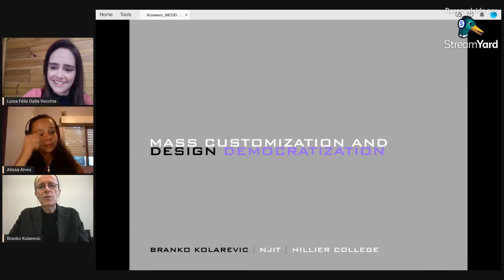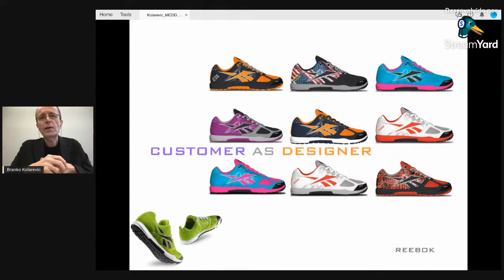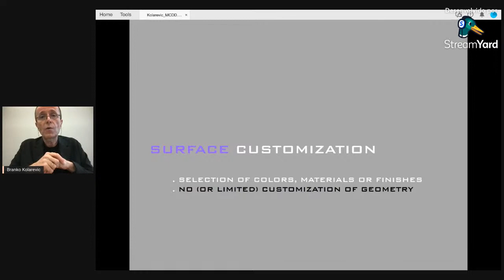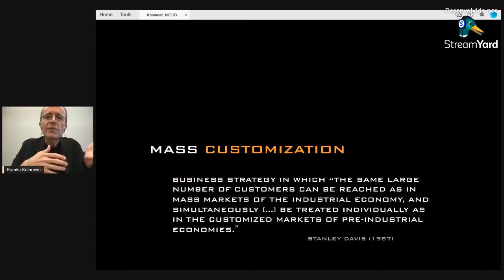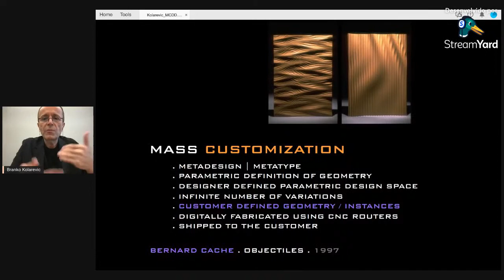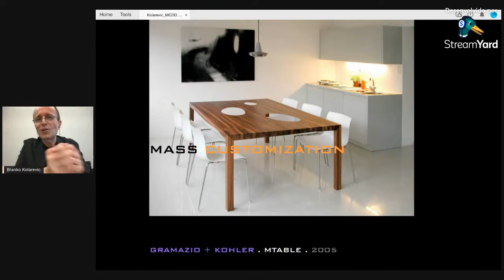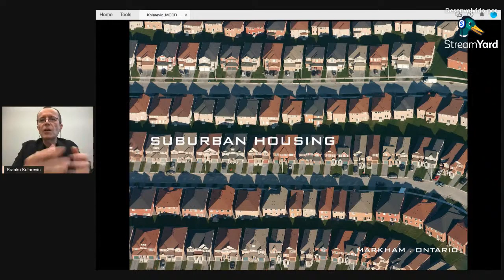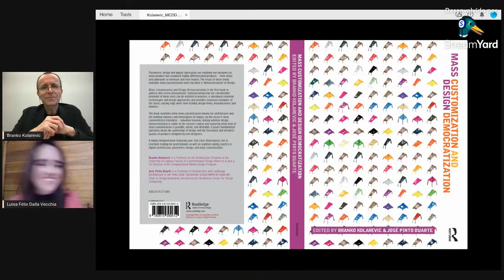GEGRADI conversa com Branko Kolarevic, sobre "Mass customization and design democratization"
Branko Kolarevic é Diretor do Hillier College of Architecture and Design da NJIT em Newark nos Estados Unidos. Ele ensinou arquitetura em várias universidades na América do Norte e na Ásia e deu palestras em todo o mundo sobre o uso de tecnologias digitais no design e produção. Ele escreveu, editou ou coeditou vários livros, incluindo “Mass Customization and Design Democratization” (com Jose Duarte), “Building Dynamics: Exploring Architecture of Change” (com Vera Parlac), “Manufacturing Material Effects” (com Kevin Klinger ), “Performative Architecture” (com Ali Malkawi) e “Architecture in the Digital Age”. Ele foi eleito e atuou como presidente de várias organizações: Association of Collegiate Schools of Architecture (ACSA), Canadian Architectural Certification Board (CACB) e Association for Computer Aided Design in Architecture (ACADIA). Ele recebeu o Prêmio ACADIA de Pesquisa Inovadora em 2007 e o Prêmio de Excelência da Sociedade ACADIA em 2015. Ele tem doutorado e mestrado em design pela Universidade de Harvard e diploma de engenheiro em arquitetura pela Universidade de Belgrado.

GEGRADI conversa com Branko Kolarevic, about "Mass customization and design democratization", on October 5th, at 6 pm Brasília time.

Branko Kolarevic is Dean of the Hillier College of Architecture and Design at NJIT in Newark. He has taught architecture at several universities in North America and Asia and has lectured worldwide on the use of digital technologies in design and production. He has authored, edited or co-edited several books, including “Mass Customization and Design Democratization” (with Jose Duarte), “Building Dynamics: Exploring Architecture of Change” (with Vera Parlac), “Manufacturing Material Effects” (with Kevin Klinger), “Performative Architecture” (with Ali Malkawi) and “Architecture in the Digital Age.” He was elected and served as president of several organizations: Association of Collegiate Schools of Architecture (ACSA), Canadian Architectural Certification Board (CACB), and Association for Computer Aided Design in Architecture (ACADIA). He is a recipient of the ACADIA Award for Innovative Research in 2007 and ACADIA Society Award of Excellence in 2015. He holds doctoral and master’s degrees in design from Harvard University and a diploma engineer in architecture degree from the University of Belgrade.

Thanks to parametric design and digital fabrication it is now possible to mass-produce non-standard, highly differentiated products, from shoes and tableware to furniture and even houses. Variety no longer compromises the efficiency and economy of production. Furthermore, parametric definitions of products’ geometry are made accessible via interactive websites to masses, who could then design their own, unique versions of the product. Such “democratization” of design – through mass-customization – raises many interesting questions such as the authorship of design and the functional and esthetic quality of products (shoes, tableware, furniture, houses…) designed by non-designers. Illustrated with numerous examples, this lecture explores social, cultural and design implications of this emerging “design democracy”, starting with its technological origins.